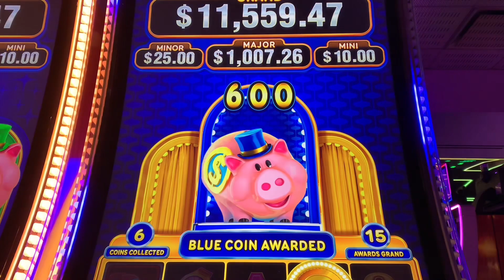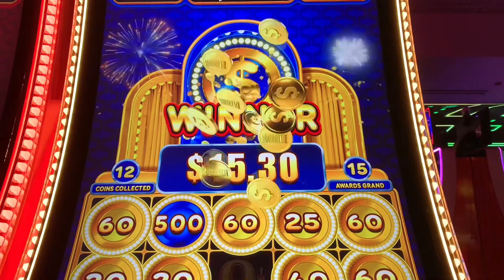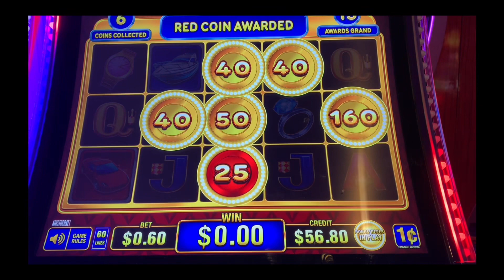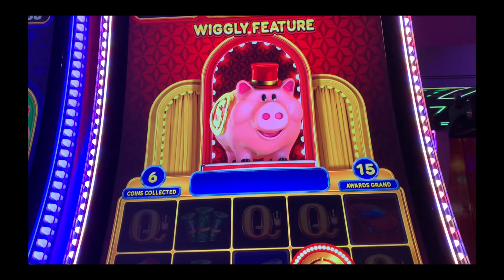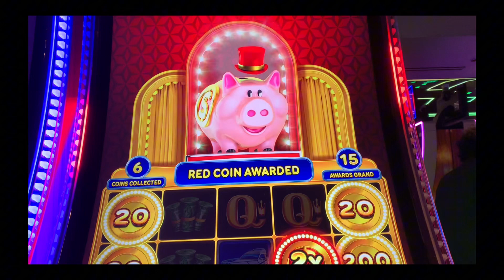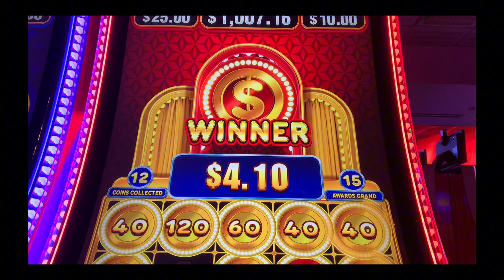🐷🐷🐷 Lowrolling on Coin Trio “Piggy Burst” 🇵🇭🇱🇷